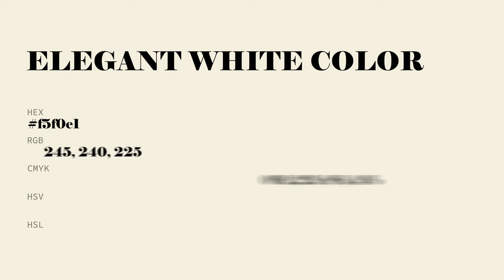Elegant White color f5f0e1 hex Cool Yellow color f5f0e1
What color is Elegant White ? f5f0e1 hex, Cool Yellow color f5f0e1

Hex f5f0e1 Color Code is also known as Elegant White color